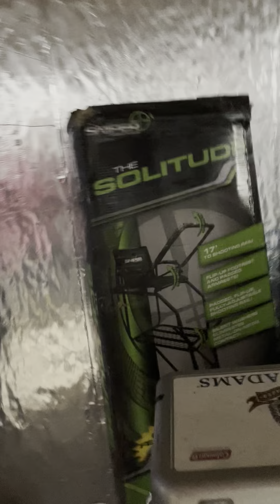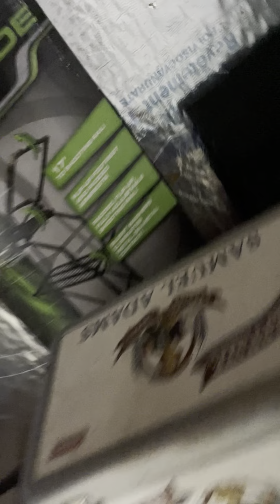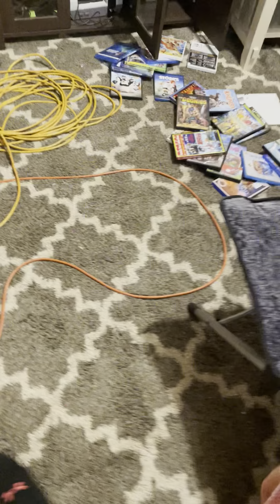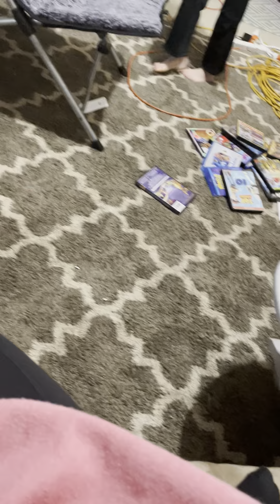For a girl!!!😂😂😂